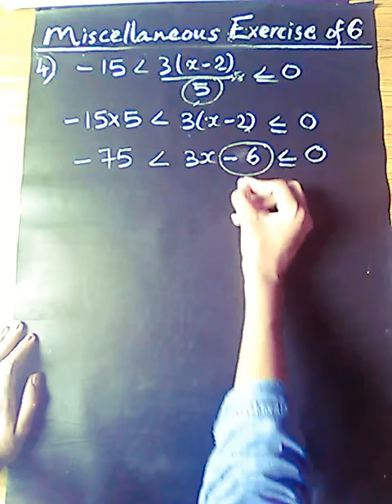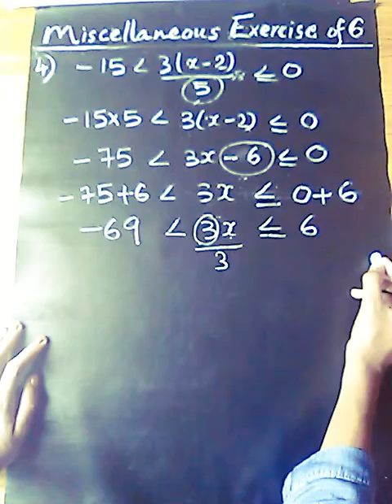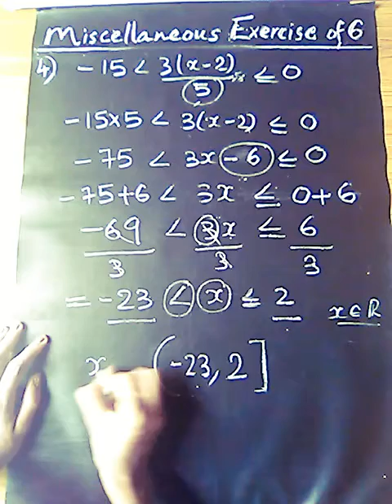Plus one maths |linear inequalities |Miscellaneous Exercise Q 4 in Malayalam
Plus One Maths Chapter 6 LINEAR INEQUALITIES

In this video we have discussed to find Solution of double Linear Inequalities with
Q solved from Miscellaneous Exercise of Linear inequalities